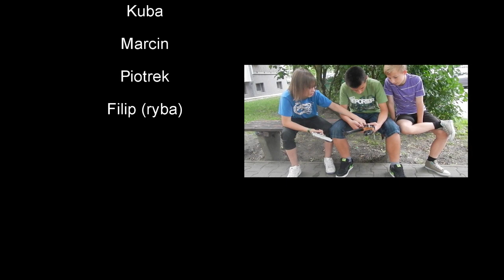Promo | "Mafia"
Promo filmu "Mafia"

Editor:
- Wiktor Sieradzki

Actors:
- Adam Sieradzki
- Kuba Piasecki
- Marcin Wypych
- Piotrek Przyborowski
- (ryba) Filip Rybarczyk